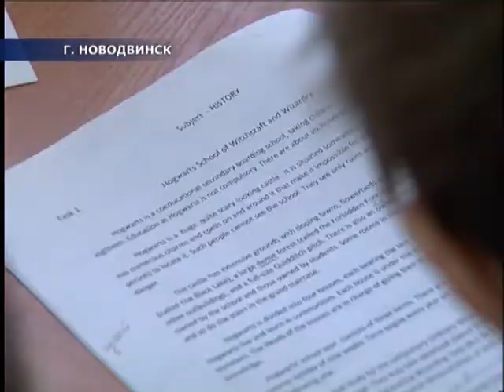"Ночь Гарри Поттера" в новодвинской гимназии, эфир 09.02.15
«Ночь Гарри Поттера». В новодвинской гимназии состоялся праздник волшебства, приуроченный ко всемирной акции. Мероприятие, конечно, проходило днём, но силу таинства и магии не утратило.